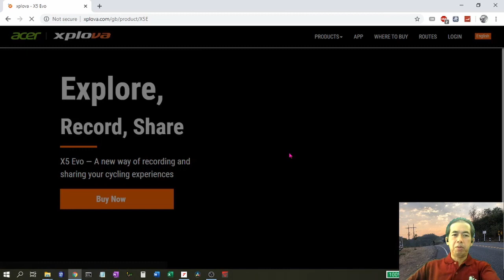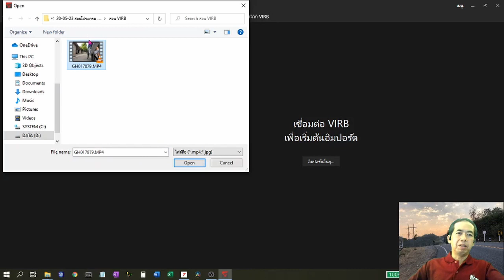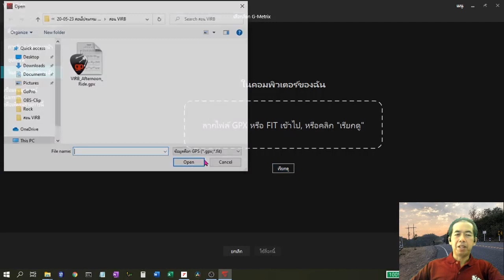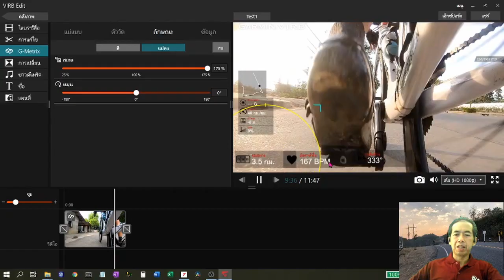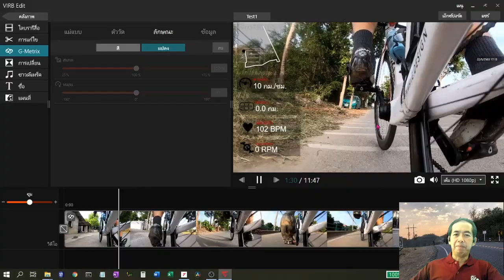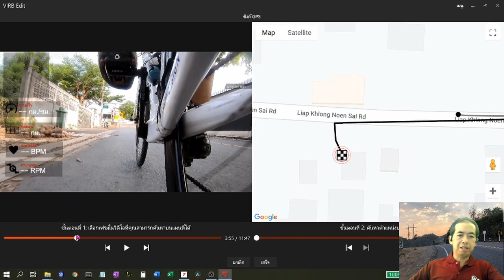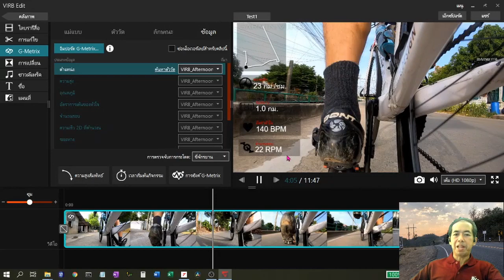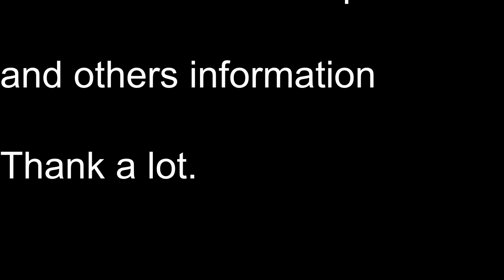แสดงข้อมูลการปั่นในคลิป ด้วย GARMIN VIRB Edit | CyclingTraders Tips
อยากนำข้อมูลที่เก็บระหว่างปั่น เช่น รอบขา อัตราหัวใจ ความเร็ว ความชัน มาแสดงในคลิป ไม่ต้องใช้อุปกรณ์ราคาแพง ใชซอฟท์แวร์ Garmin VIRB Edit ใช้งาน Free ไม่มีเงื่อนไขด้วย ยุ่งยากอยู่บ้าง แต่ทำบ่อยๆก็คล่อง ไม่เหลือบ่ากว่าแรงนักปั่นอย่างพวกเรา